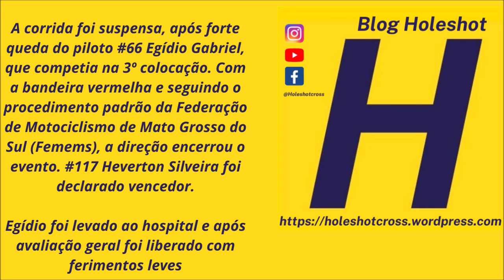Heverton Silveira domina MXJR em dia de título para Fábio Brito pela final do Estadual em Naviraí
8º Etapa do Campeonato Estadual Sul-mato-grossense de Motocross 2022

Fábio Brito sagrou-se campeão com o segundo lugar

Inscritos

#035 Fábio Brito
#31 Wilson Sena
#66 Egídio Gabriel
#117 Heverton Silveira
#134 Flávio Brito Jr
#245 Matheus Felipe
#353 Rafael Caoni
#300 João Cassel
#399 Enzo